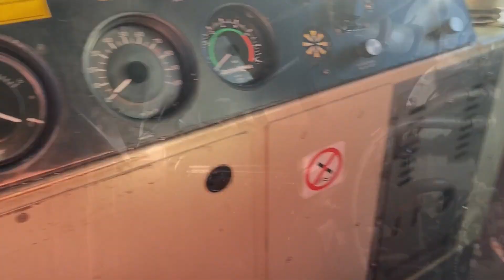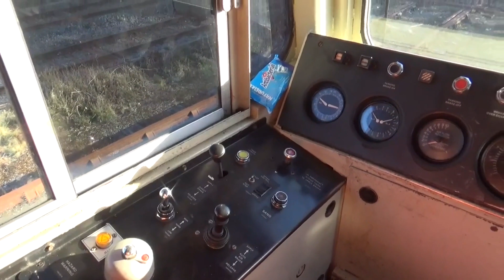Class 66 Engine Room Start Up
Starting a Class 66 with Engine Room audio